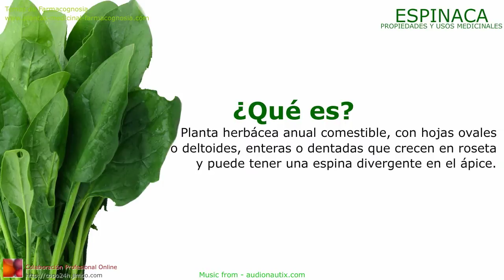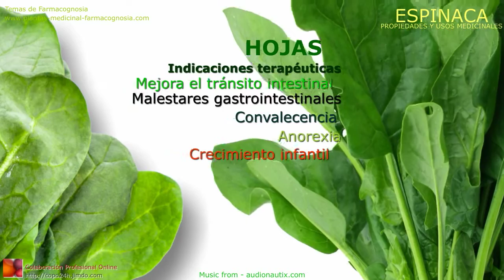Espinaca. Propiedades y beneficios de la Espinaca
Propiedades de la Espinaca. Nombre científico. Identificación, procedencia, contenido y principios activos de la planta. Características generales. Propiedades medicinales atribuidas. Usos. Beneficios de la planta de espinaca.